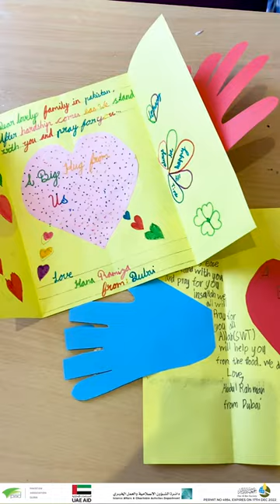Spirits were high at PAD as kids and volunteers from Ladies Forum united for the Flood Relief Camp!